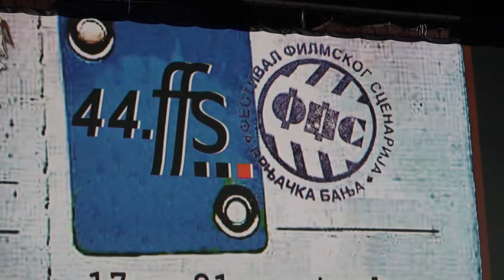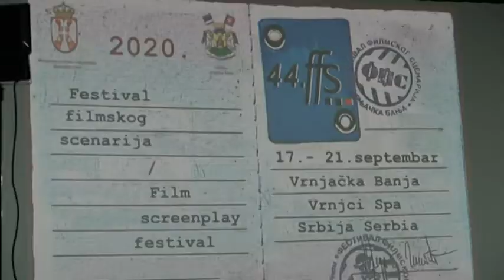PRILOG VRT - TIHOMIR STANIC PRED VRNJACKOM PUBLIKOM